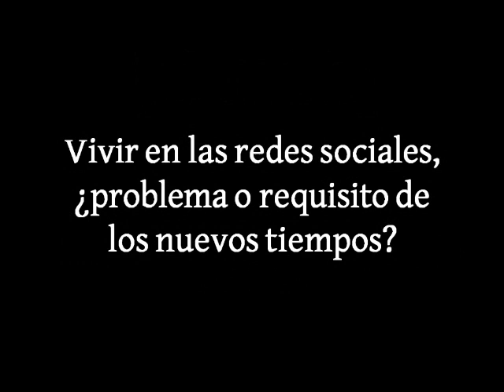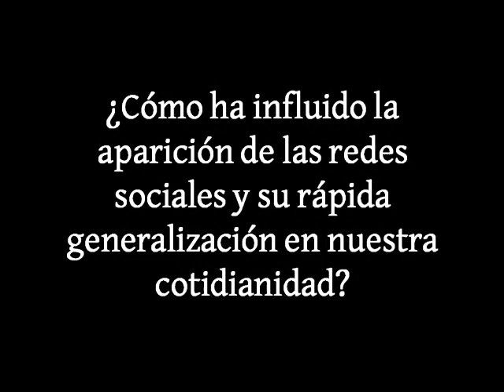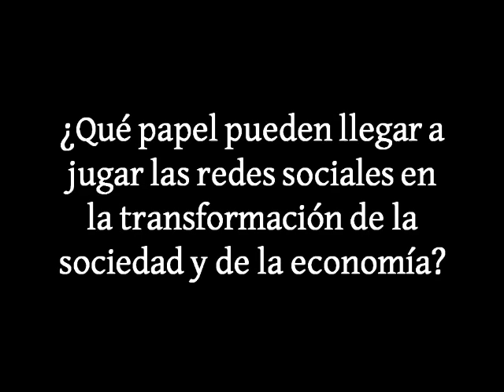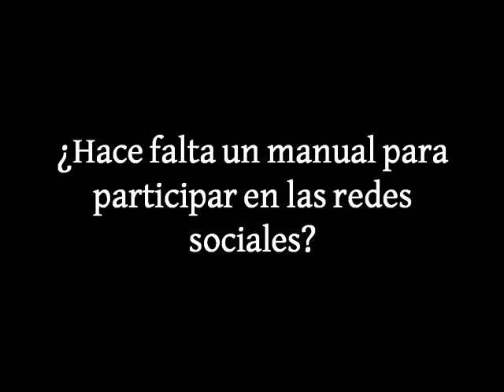Redes sociales: ¿oportunidad u obligación?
Entrevista con Ismael Peña-López.
Idea original de Fadwa El Harrak.
Preguntas de Judit Monclús.
Badalona, 28 de noviembre de 2011.